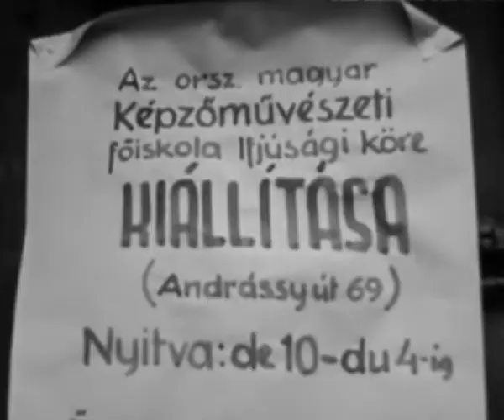|KMFA| A very rare footage from 1945!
| At the 22. second stop this video. Poldi Böhm, Judit Reigl, Antal Biró and Simon Hantai at the exhibition in the Fine Arts Academy in Budapest in 1945. Great and very very rare footage!!!